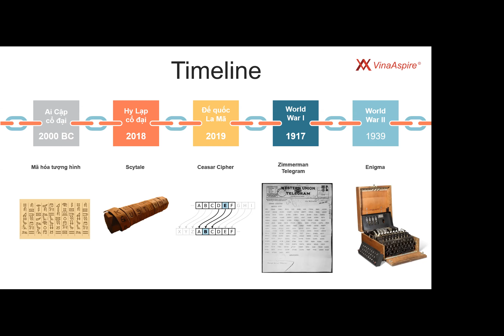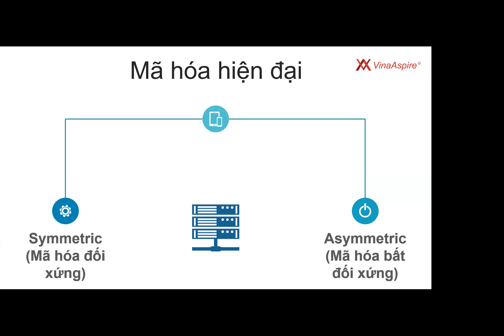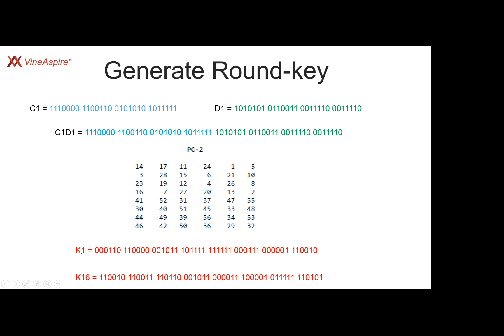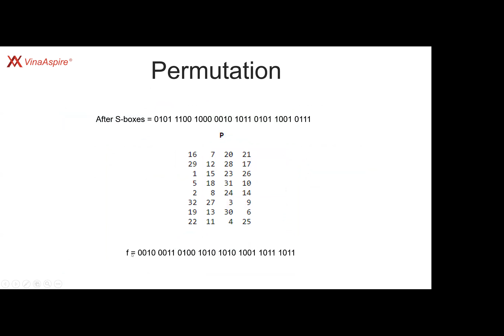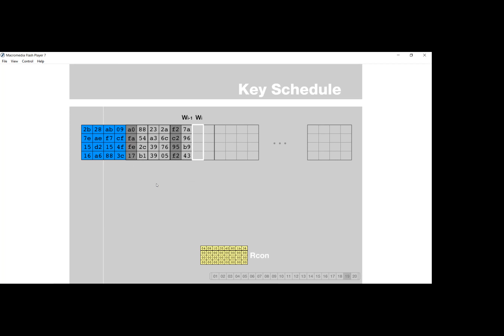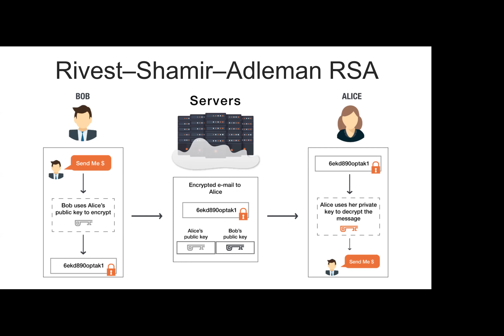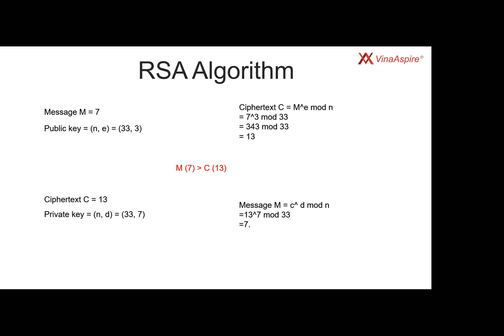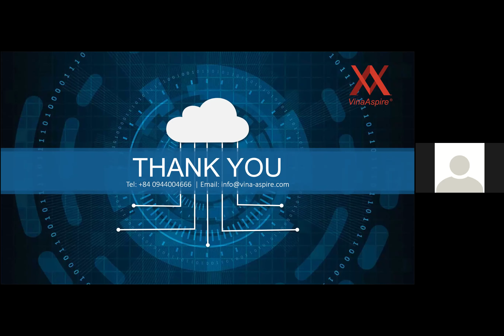Giới thiệu các Thuật toán Mã hóa thông dụng cùng Vina Aspire